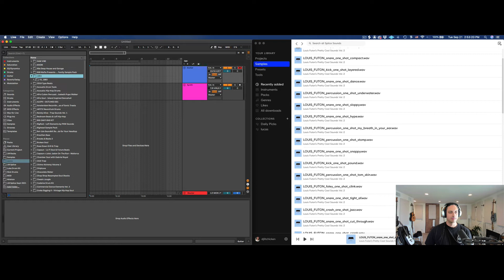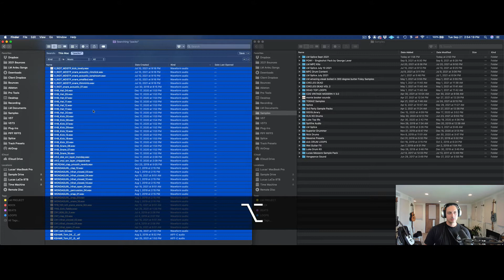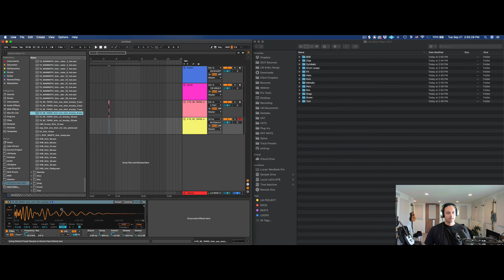How to move entire splice sample library to a new folder and import to Ableton Live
Quick tutorial video demonstarting how to move your splice sample library into a new folder on mac. This is the best way I've found to get total control of your sample organization and be able to Hot Swap them in Ableton Live. Let me know if it works, or if you have any other ideas!